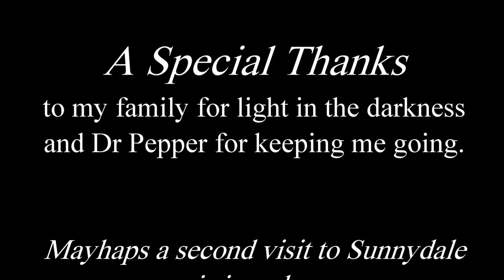Socio on Buffy the Vampire Slayer (Season 1)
Sunnydale is the place to be as Socio talks group dynamics with this 90s blood-stained beauty of a season.